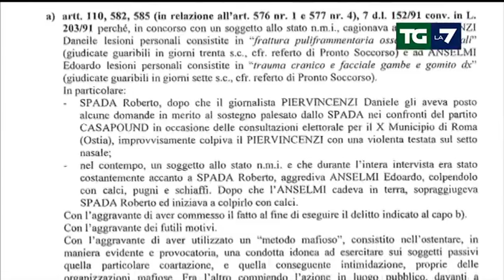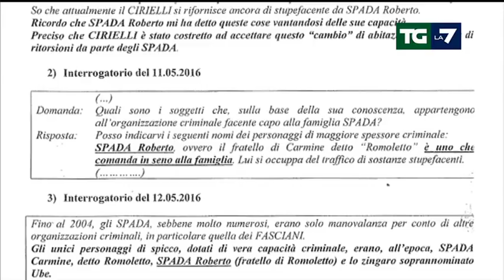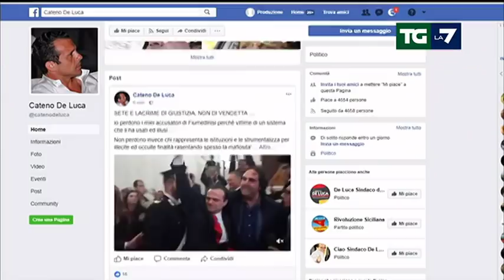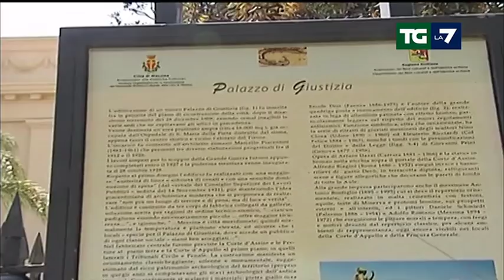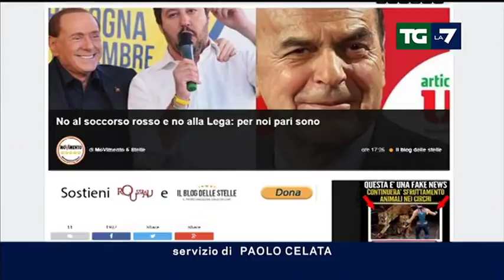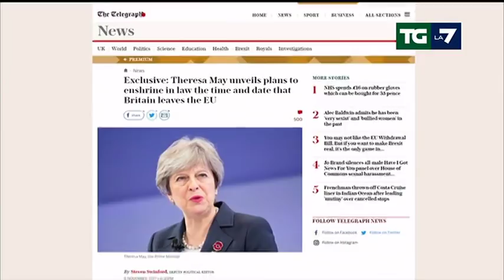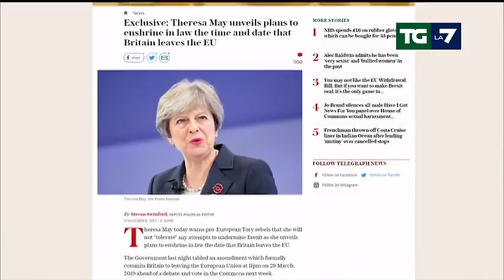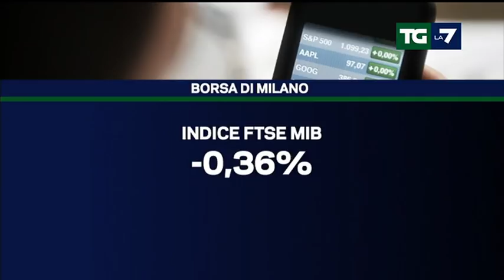Edizione delle ore 20.00 del 10/11/2017